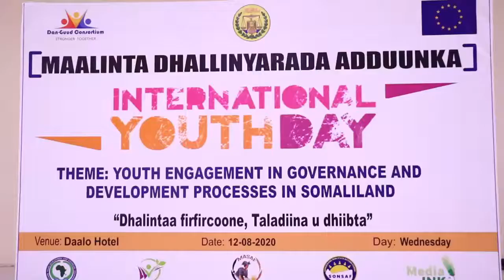Burco Magalada Burco Oo Siweyn Looga Xusay Maalinta Dhaliyada Aduunka